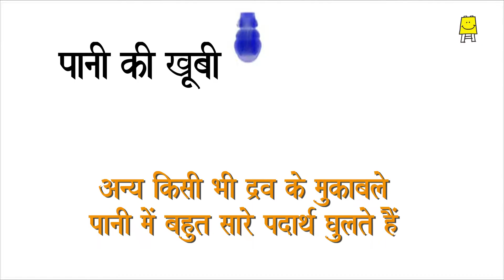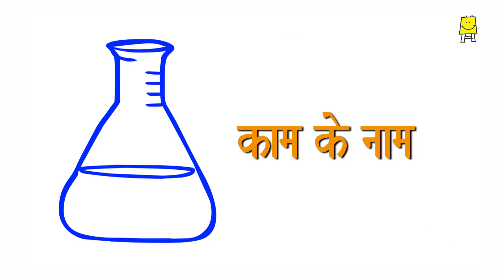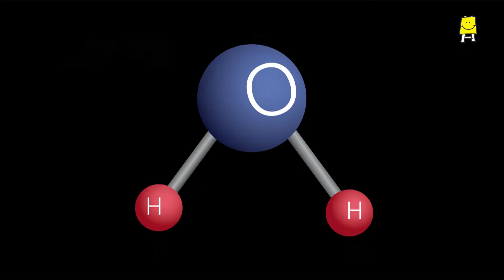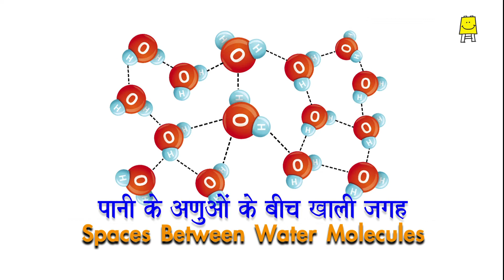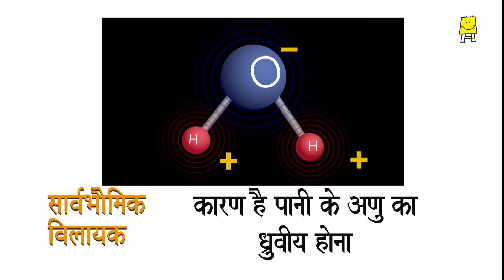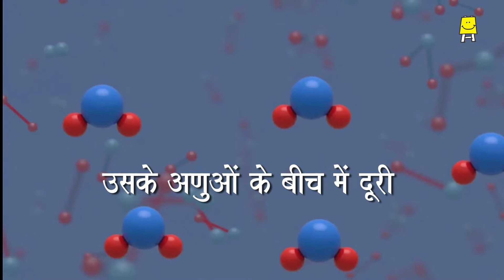Water-The Universal Solvent (Hindi) - पानी, सार्वभौमिक विलायक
There are many liquids on the Earth, but water is considered the universal solvent because of its unique chemical properties. Watch this video to find out what those properties are, through some interesting experiments.